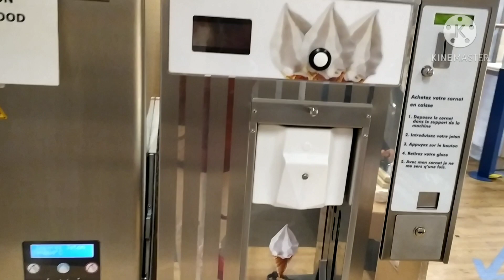เสกคนมาซับเยอะๆโอมๆ😇,Magic icecream.ขำๆไปคะอย่าซีเรียส😋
ไอติมหยอดเหรียญอัตโนมัติเสกไอติมได้ทันใจ,เสกคนมาซับไวๆ,Magic  icecream